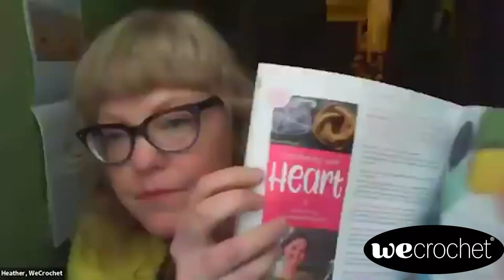Coffee & Crochet with Ashlea Konecny from Heart Hook Home | Facebook Live April 21, 2020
Heather from WeCrochet talks to Ashlea from HeartHookHome.com about what's she's crocheting now, and her favorite yarns and hooks.

Ashlea Konecny is the yarn-loving blogger behind the site Heart Hook Home, and is known for her well-written crochet tutorials, confident crochet patterns, and her sunny smiling face. Basically, she’s your new best crochet friend! We're hanging out with Ashlea to learn more about her.